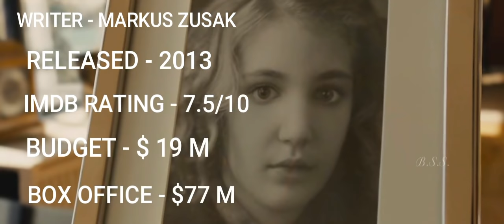BOOK THIEF Full Movie Explained In Hindi/Urdu